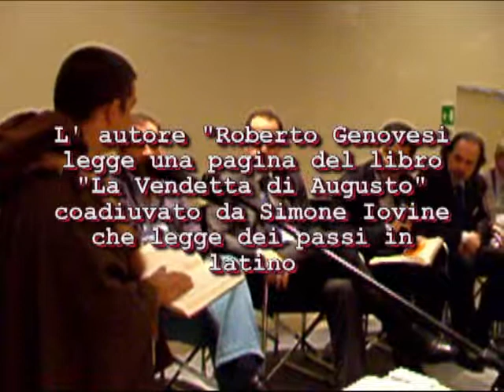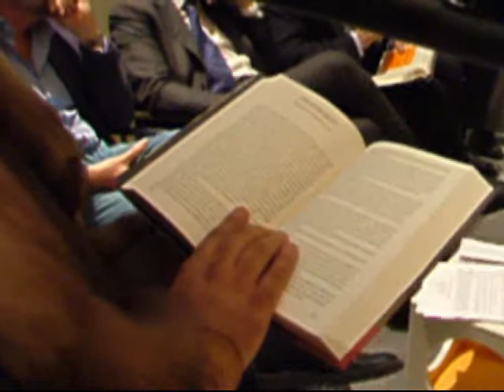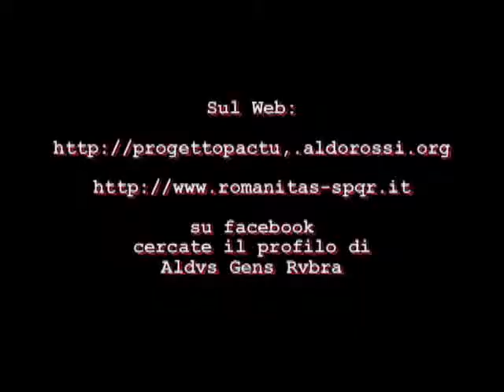La Vendetta di Augusto Roma 23-06-2011.flv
L'autore, ROBERTO GENOVESI, legge una pagina del libro "LA VENDETTA DI AUGUSTO" con l' ausilio di Simone Iovine, durante la presentazione del romanzo alla libreria del Palazzo delle Esposizioni a Roma il 23 giugno 2011. Partecipano i gruppi storici "Romanitas-Spqr", "Civiltà Romana" aderenti al "PROGETTO PACTUM".
Ci scusiamo per il "non perfetto audio" dovuto a una ripresa fatta all' ultimo secondo con una macchina fotografica digitale di Aldvs Gens Rvbra (Aldo Rossi)